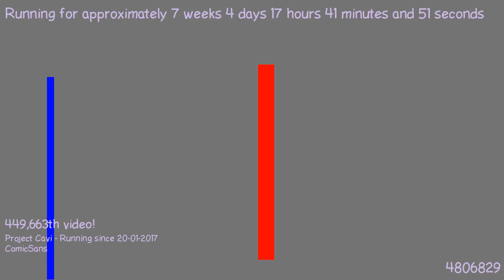1489592769 - Webdriver Cavi - H2